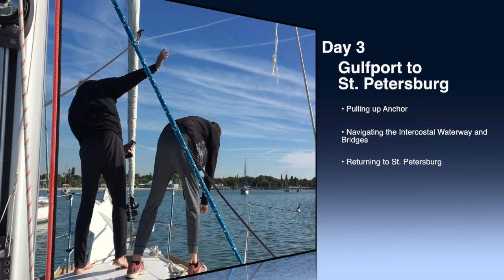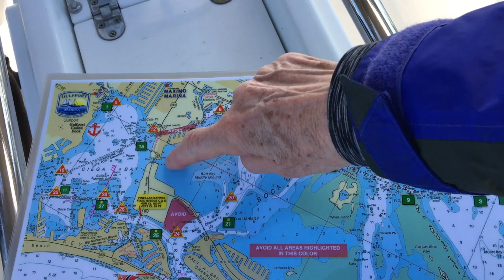Day 3 Gulfport to St. Petersburg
Our family used GPS and plotting to navigate our course back to St. Petersburg.  Light winds and traffic proved for a relaxing sail and met up with more family upon our return.  Delightful day sail.  Thank you Lorikeet & Sailing Florida Charters!